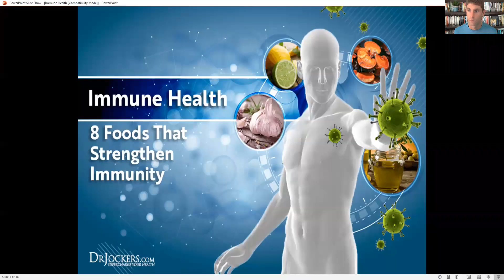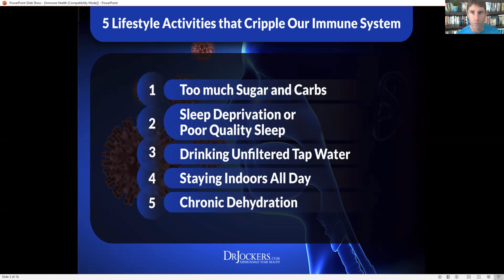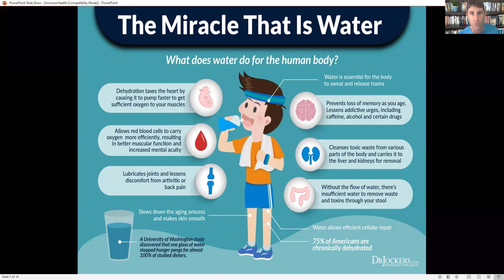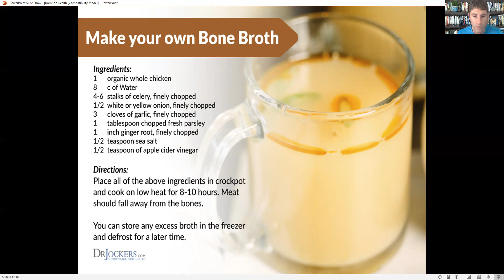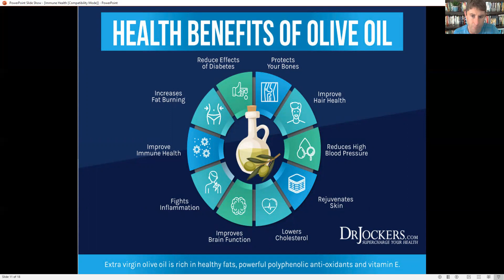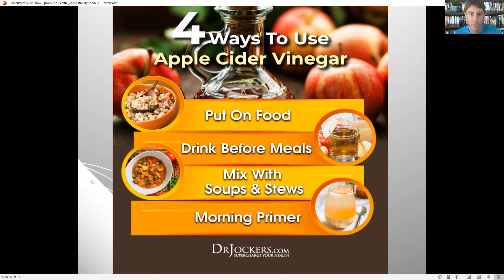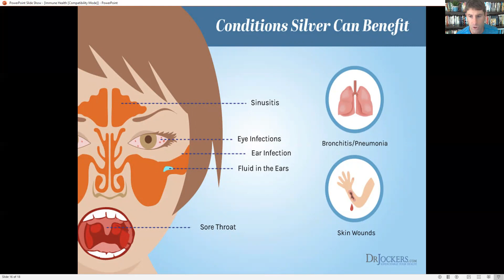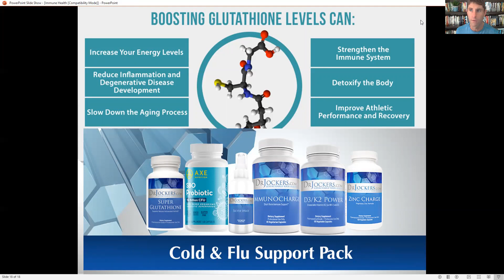Immune Health: 8 Foods That Strengthen Immunity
Strong immune health is key for overall health and well-being. Your immune system is your protector. It safeguards your body from pathogens, such as bacteria, viruses, and parasites that may attack your body. It protects you from their potential harm, such as infections, inflammation, illness, and disease.

If you want to protect yourself from illness and health issues, boosting your immune health is essential. The good news is that eating an immune-boosting diet and taking immune-supporting supplements can improve your immune health significantly.

In this video, you will learn about the importance of good immune health and the main things that may harm your immune health. You will also learn about my 8 favorite foods that can strengthen your immune system, and some powerful immune-boosting supplements I recommend this season.